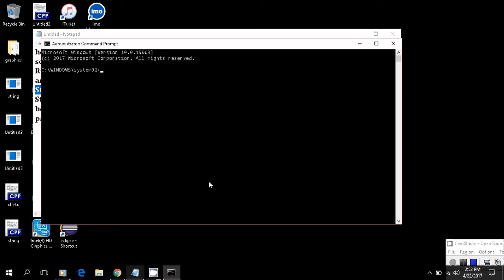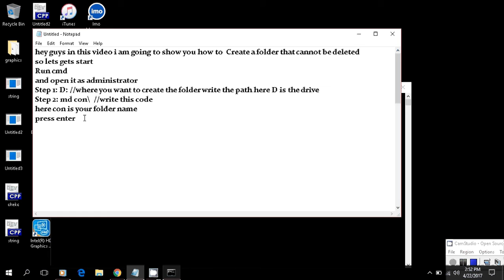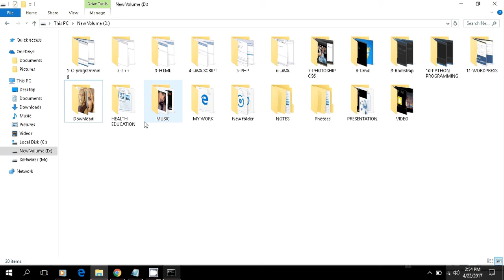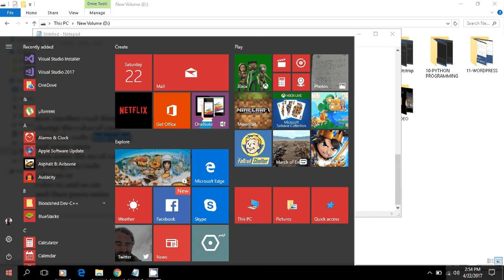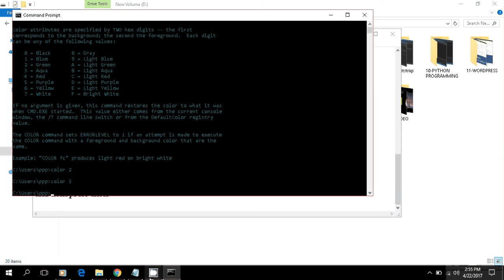Cmd Tricks- Create a folder which cannot be deleted